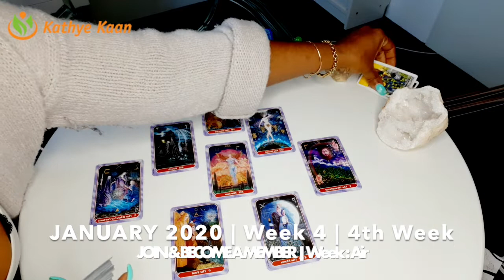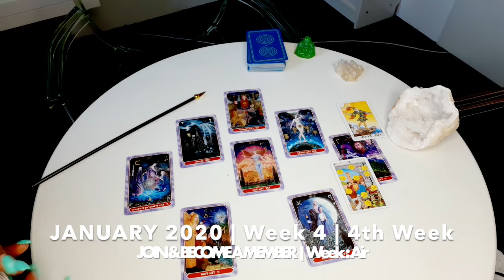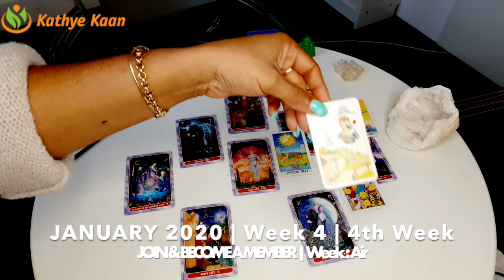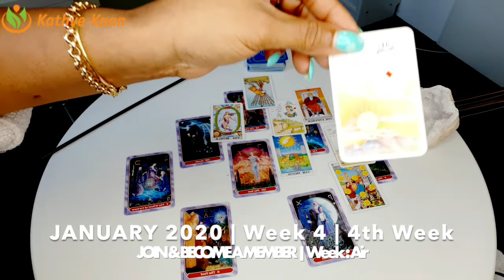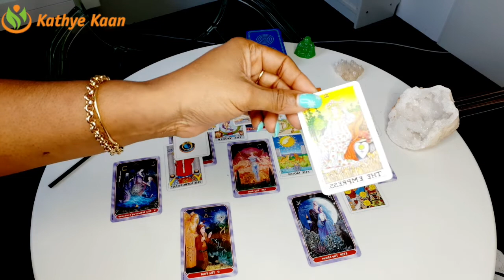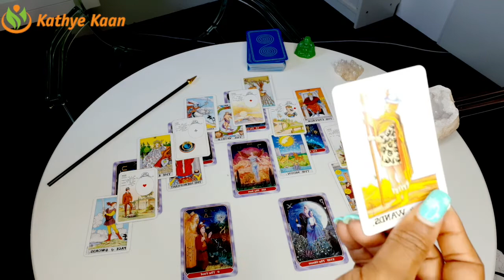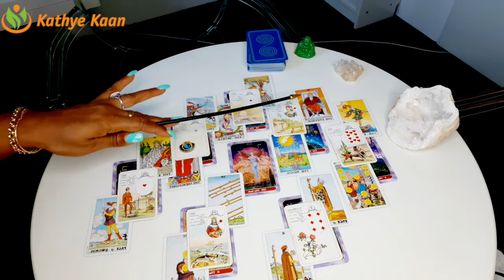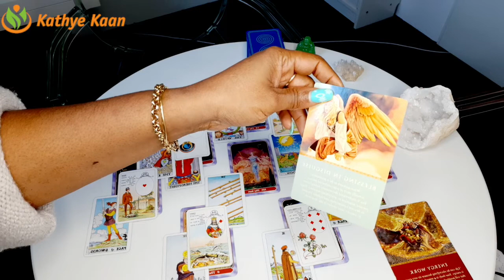AQUARIUS WEEKLY PSYCHIC BIRTHDAY SOLAR YEAR READING | WEEK 4 | JANUARY 20 - 26 BY KATHYE KAAN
AQUARIUS WEEKLY PSYCHIC BIRTHDAY SOLAR YEAR READING   | HOROSCOPE | WEEK 04 | JANUARY 20 -26  BY KATHYE KAAN

Kathye